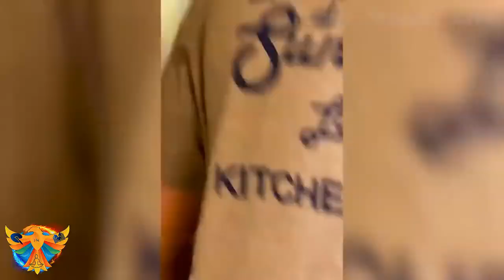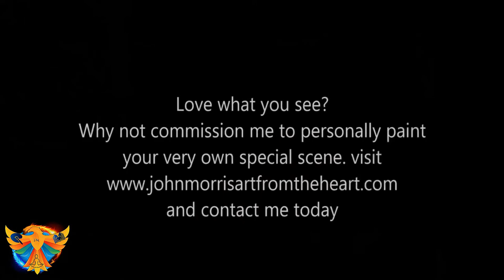Ep 16 | Tribute to the Queen and Prince Philip| Art of Berthe Morisot| Surviving inflation 2022 tips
Hey team! Back by popular demand, The Artist Heart live.
If you love music, art, history, and a journey into the past, present, and future all topped by fun and the highest level of energy that can be packed into a 30-minute show, then this show is for you!.
On this weeks show You'll see
 - A musical Tribute to the Queen & Prince Philip- as John performs the beloved Duke of Earl.
- Surviving inflation 2022 tips
Painting a dog on the beach
and Art by Berthe Morisot- and so much more

It’s been a busy time, building business, writing my next book (due for release, on November 17th, 2022) but my current book has just been released in hardback and is available from Amazon